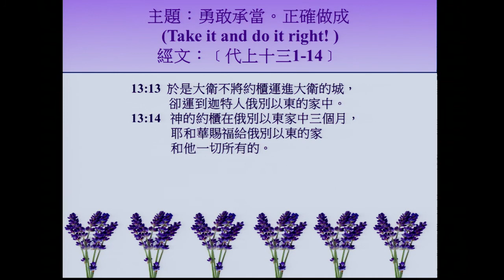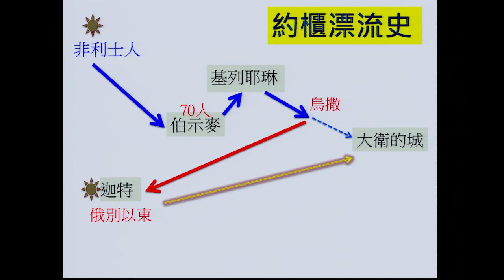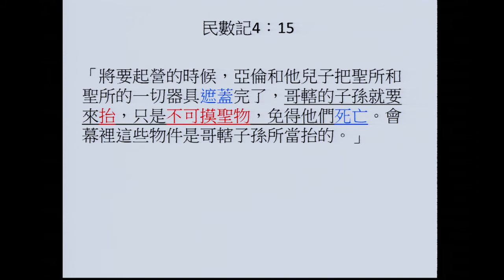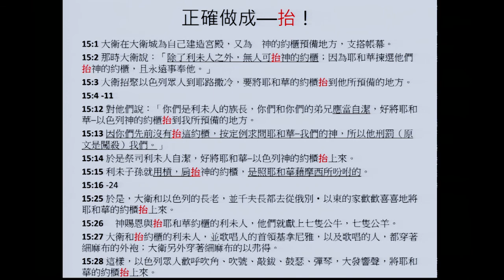2014/03/05 週三崇拜 - 陳雅慧傳道: 勇敢承當, 正確做成